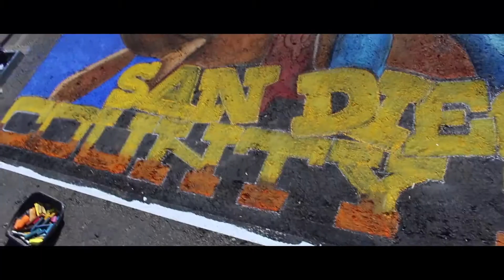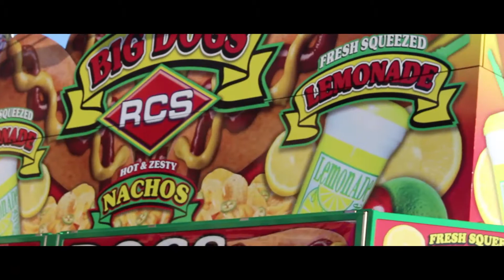TESTING OUT THE CANON T5i AT THE FAIR (montage)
social media- luciaa1196

here is a short video showing how I spent my day at the fair without any talking besides my intro.
SONG "KNOW NO BETTER (feat travis scott, camila cabello & quavo) - major lazer